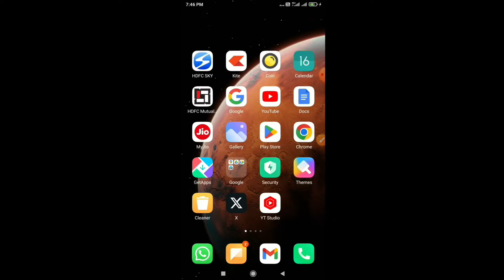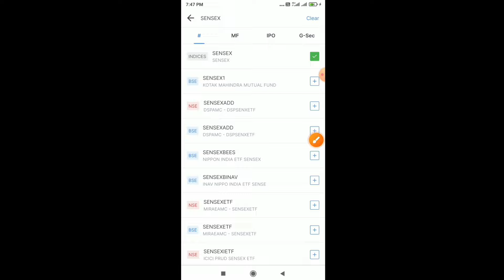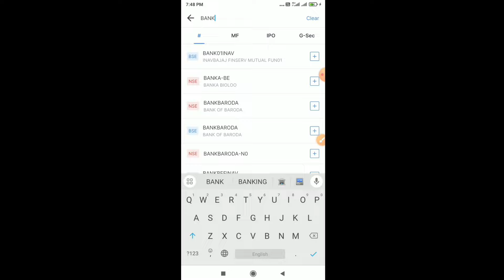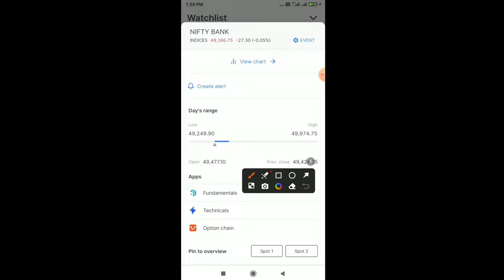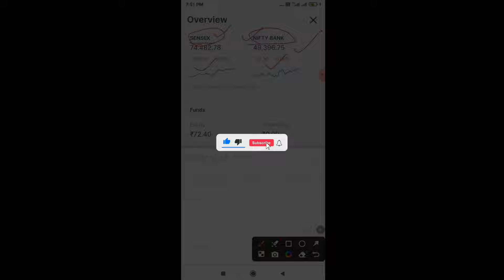Change Pin Overview Stocks or Indices in Zerodha Kite App | Overview से स्टॉक्स कैसे चेंज करें?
नमस्कार दोस्तों, एक नए वीडियो में आप सभी का स्वागत है इस वीडियो को देखकर आप सीख पाएंगे की किस तरह से zerodha kite के मोबाइल ऐप के माध्यम से आप Overview सेक्शन में अपने पसंद के stocks या indicies लगा सकते हैं।

यदि आपका कोई प्रश्न हो तो कृपया कॉमेंट बॉक्स में अपना प्रश्न या समस्या अवश्य पूंछे, मैं यथा संभव आपके सभी प्रश्नों का उत्तर देने का प्रयास करूंगा। वीडियो को पूरा देखने और अपना कीमती समय देने के लिए धन्यवाद!

अगर आप Upstox, Zerodha, Angle, ICICI Direct इत्यादि के साथ अपना डीमैट और ट्रेडिंग अकाउंट ओपन करवाना चाहते हैं तो अकाउंट ओपनिंग लिंक नीचे दिए हुए हैं, आप उन लिंक्स पर क्लिक करके डायरेक्ट अकाउंट ओपनिंग पेज पर पहुंच जाएंगे।

My Instruments:
MY Tripod
My Mic